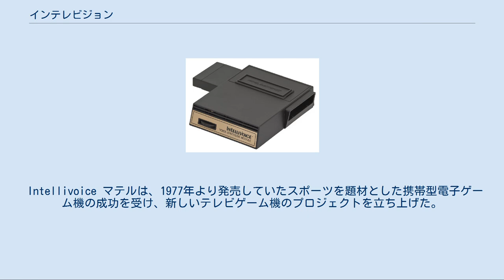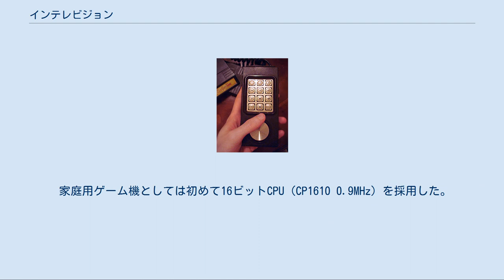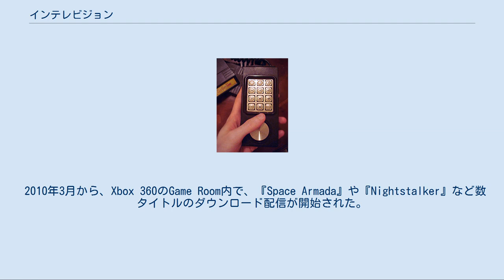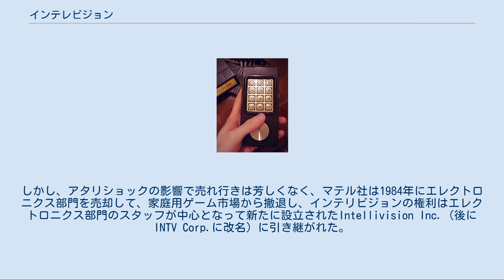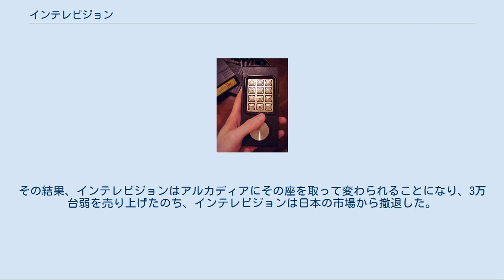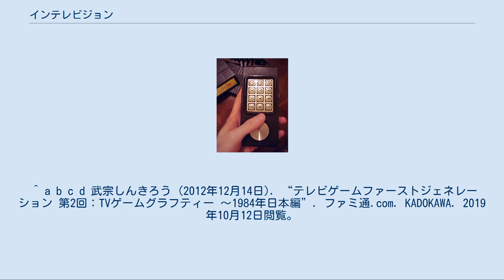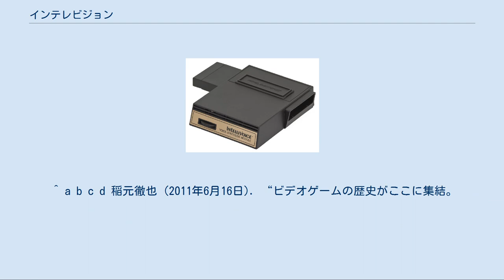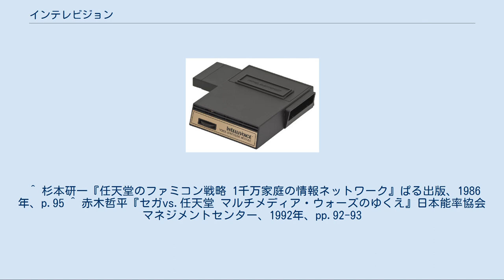インテレビジョン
インテレビジョン（Intellivision） とは、アメリカの玩具メーカーであるマテルが1980年に発売した家庭用ゲーム機。
「Intellivision」とは「intelligent television」からの造語であり発音は「インテリビジョン」に近い。
 日本で1982年7月に発売された際にバンダイから「インテレビジョン」の名称を採用した。
本項目でもこの表記に従う。
 Intellivoice マテルは、1977年より発売していたスポーツを題材とした携帯型電子ゲーム機の成功を受け、新しいテレビゲーム機のプロジェクトを立ち上げた。
 新プロジェクトはスポーツやギャンブル等の娯楽を題材としたゲームをじっくり遊ぶのに適したゲーム機の開発を目的としており、それを実現するために円形のゲームパッドや電話機のようなテンキーが用意された。
 家庭用ゲーム機としては初めて16ビットCPU（CP1610 0.9MHz）を採用した。
ビジュアル面では、解像度160×96ドット、16色表示、スプライト8枚のグラフィック性能を有し、当時ヒットしていたAtari2600よりも一歩抜きん出た表現力を実現することが出来た。
 コントローラ インテレビジョンのコントローラは当時の他のゲーム機と同じく、持ったときに縦長になる。
コントローラの下は、ファミコン以降のゲーム機の十字キーに相当する円盤があり、それを親指で操作する。
もう片方の手でコントローラの上半分を下からホールドする形になる。
コントローラの上半分には電話機のような上から1・2・3、4・5・6、7・8・9、*・0・の12ボタン、さらに側面両側にボタンが2つずつの16ボタンを装備している。
このうち、右上ボタンと左上ボタン、右下ボタンと左下ボタンは同機能のため、機能としては14種類である。
 ゲームカートリッジにはコントローラにかぶせる操作ガイドシートが付属している。
上写真左側コントローラには、『Astro Smash』用の操作ガイドが装着されている。
 コントローラは電話の受話機のようなカールコードで本体とつながっており、使わないときは本体のコントローラ用スペースにぴったり納まるようになっている。
 インテレビジョンゲームソフトの一覧（英語）参照。
 インテレビジョンのゲームソフトを集めたアンソロジー形式のソフト『Intellivision Lives!』がXbox、ニンテンドーゲームキューブ、PlayStation 2、ニンテンドーDSでリリースされている（日本未発売）。
 2010年3月から、Xbox 360のGame Room内で、『Space Armada』や『Nightstalker』など数タイトルのダウンロード配信が開始された。
 インテレビジョンには多数の周辺機器が存在した。
一部は廉価版であるインテレビジョン2に対応していた。
 北米市場では、スポーツキャスターのジョージ・プリンプトンを起用したアタリVCSとの比較CMキャンペーンや、家庭用ゲーム機初となるケーブルTV回線を利用したダウンロードサービスを行った。
 アメリカでの販売台数は20万台を記録し、ソフトだけでなく様々な周辺機器が発売された。
 1983年には廉価版であるインテレビジョン2が発売された。
しかし、アタリショックの影響で売れ行きは芳しくなく、マテル社は1984年にエレクトロニクス部門を売却して、家庭用ゲーム市場から撤退し、インテリビジョンの権利はエレクトロニクス部門のスタッフが中心となって新たに設立されたIntellivision Inc.（後にINTV Corp.に改名）に引き継がれた。
当初は売れ残った在庫を処分していた。
後にメールオーダーという形で新モデルの本体や新作ソフトも販売されるなど、結果としてINTV Corp.は1991年まで業務を継続し、最終的にインテリビジョン本体の総出荷台数は300万台に達した。
 マテル社のエレクトロニクス部門と業務提携していたバンダイは1980年5月に山科誠を社長に迎え、「アクティブ・バンダイ」というスローガンのもと、流行の兆しを積極的に取り入れるという方針を打ち立て、その一環として徹底的なマーケティング調査を実施してきた。
 1981年末、バンダイは秋葉原の電気街や百貨店の利用者に対するアンケート調査を実施した。
その結果、「49800円と高価だが、鮮やかなグラフィックと豊かなサウ...